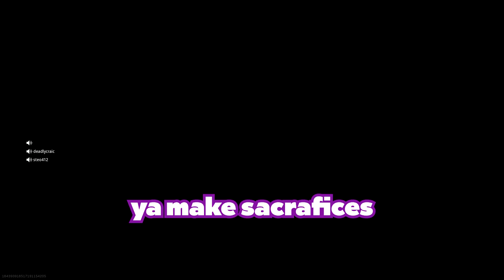don't click this video...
Suggestions, video updates, and general chat with me can take place here!